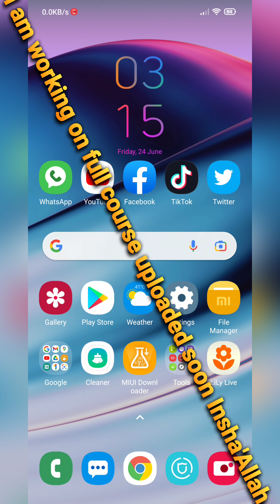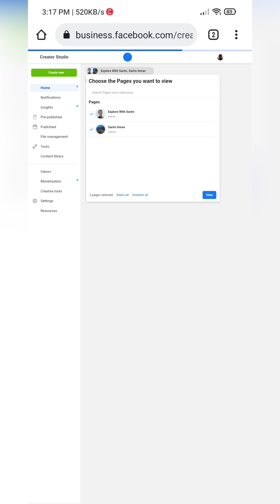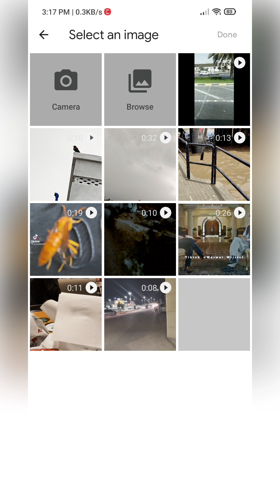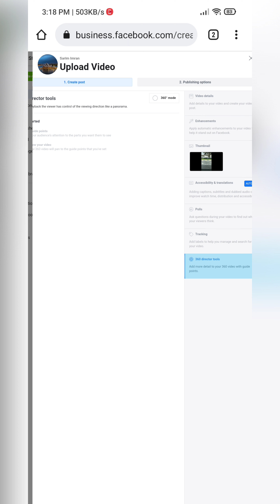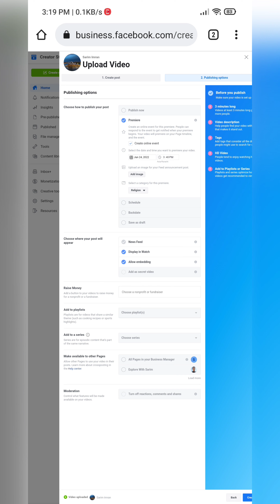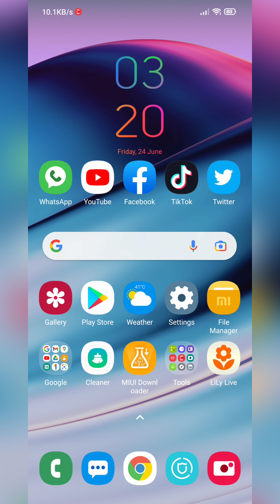How To Premiere A Video On Facebook Full Tutorial In 4K Ultra HD